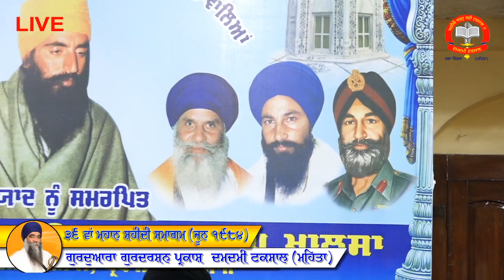RAGI BHAI HARPAL SINGH JI BUTTAR DAMDAMI TAKSAL WALE